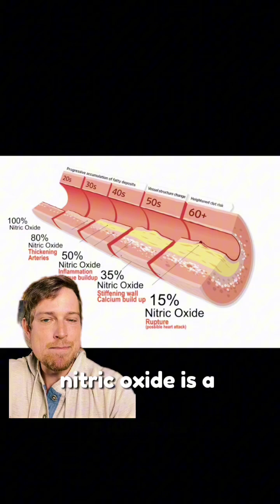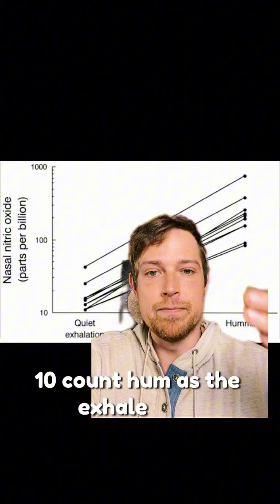This one breathing habit could protect your heart from sleep apnea damage — starting tonight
When breathing stops at night, your oxygen drops.
That’s called intermittent hypoxia.

Low oxygen shuts down nitric oxide production in your cells.
Nitric oxide keeps blood vessels flexible and clear.

Less nitric oxide means more plaque buildup over time.
That’s why sleep apnea raises heart attack risk by 300–400%.

Here’s a simple way to boost nitric oxide before bed.

1️⃣ Step One: Breathe slowly through your nose for 5 seconds
2️⃣ Step Two: Hum for 10 seconds as your exhale
3️⃣ Step Three: Repeat for 5–10 minutes, 30 minutes before sleep

Humming dramatically increases nasal nitric oxide.
It also resets your breathing pattern for the night.

This is why small breathing tweaks can change cardiovascular health overnight.

That’s a good quick fix — but real results come when your plan matches your body.
To actually fix this long term, you need a personalized approach.